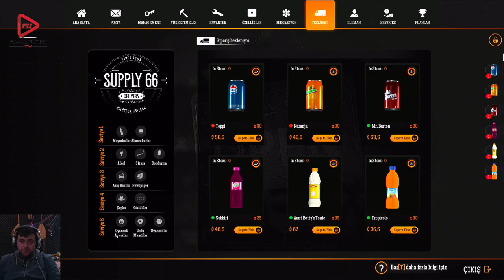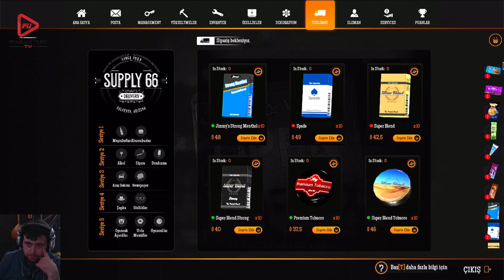GENEL BAKIM MAL ALIM İŞLERİ (GAS STATION SIMULATOR) BÖLÜM 6